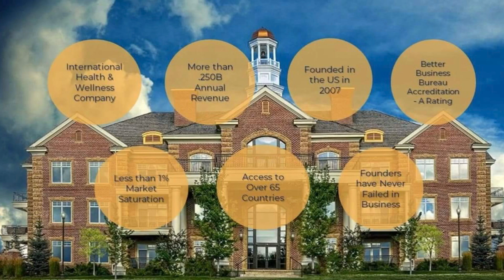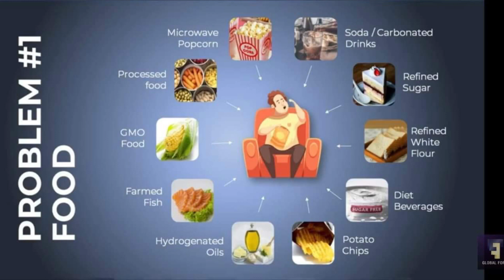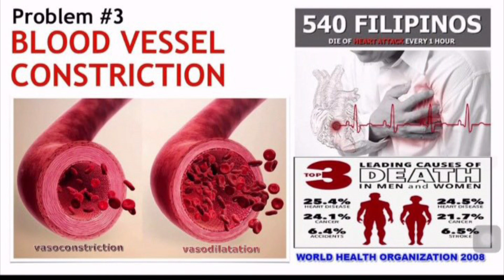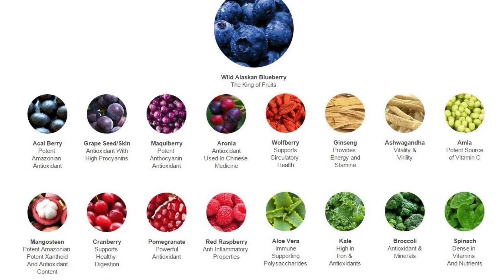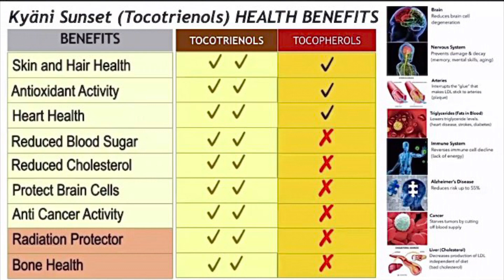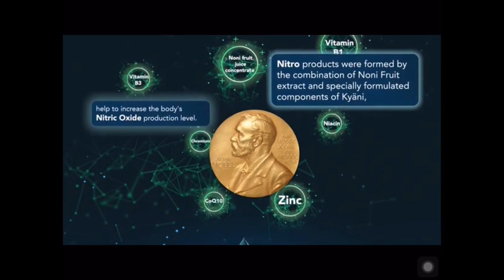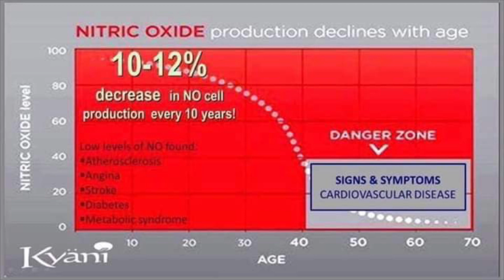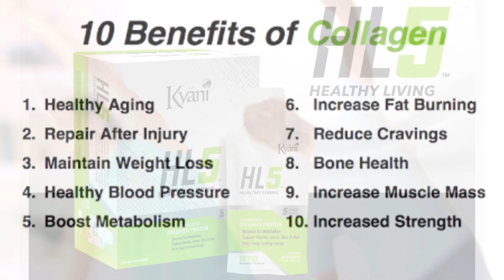health program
Healthy living presentation